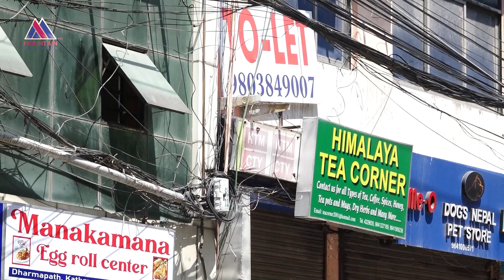आर्थिक मन्दीले थलियो व्यवसाय,व्यवसायी भन्छन्–यो सरकार जनताको होइन् विदेशीको हो